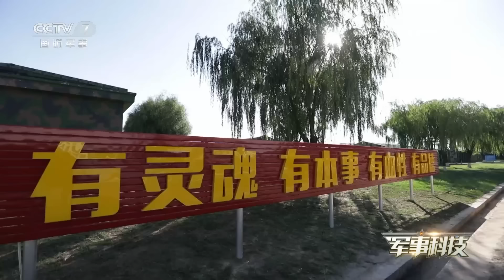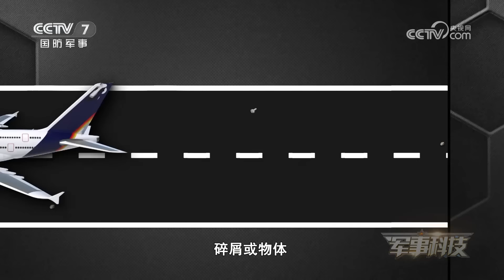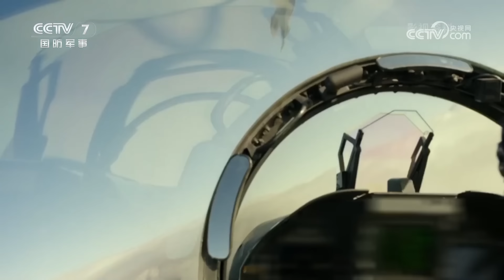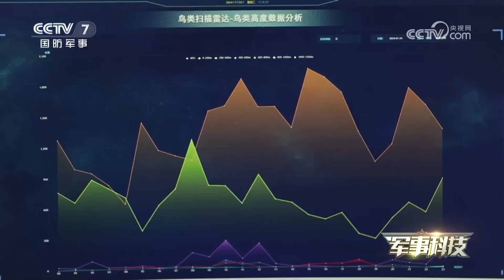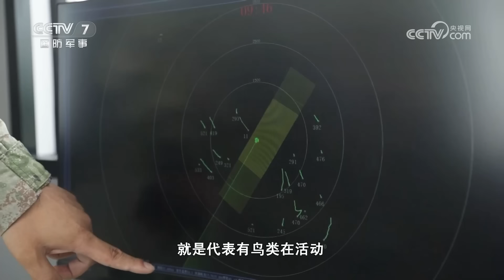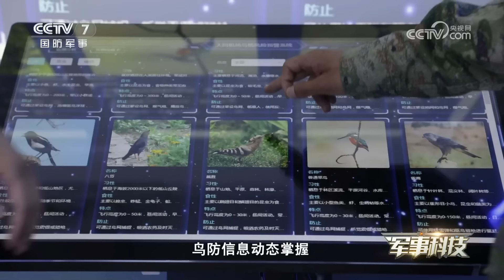独家画面！深度探访中国军用机场 解放军连续公开多个“黑科技”！钛雷炮首次曝光 百米高空闪光对付鹰隼！新型智能方舱可随时掌握战机动态 为战机保驾护航！「军事科技」20240813 | 军迷天下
本期节目主要内容：有这样一群官兵，他们是航空兵，却从未驾驶过战机，冲上祖国的蓝天。但是，战鹰翱翔天际的背后，却少不了他们维护跑道、布设灯光、驱赶飞鸟、消防保障。本期节目带您走近军用机场上的守望者，看场务岗位的官兵是如何利用装备，守卫战鹰的安全起降。